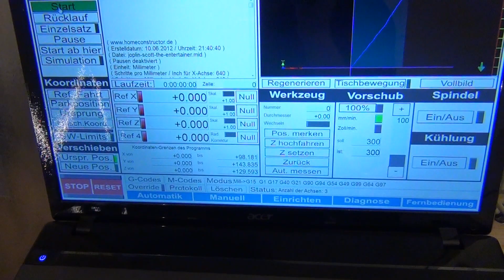CNC milling machine plays music: The Entertainer (Scott Joplin)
⇓ Here you can find more information ⇓

Here you can see my selfmade CNC milling machine playing "The Entertainer" from Scott Joplin.
On my blog you can find a detailed description.